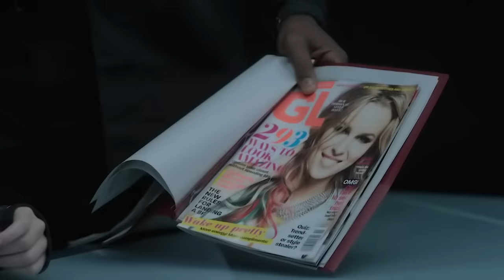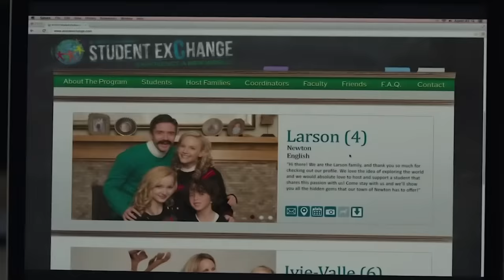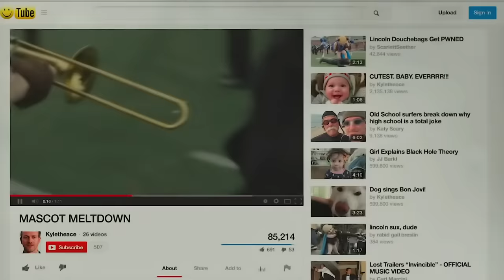Um Valentão Dá um Tapa em uma Novata, Mas Nem Imagina Que Ela É uma Agente Secreta Disfarçada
Megan é uma órfã que, ainda pequena, foi parar em uma agência do governo, onde foi criada como uma mercenária perfeita. Depois de crescer, a garota não quer lidar com isso e foge na esperança de começar uma vida diferente. Porém, a Megan não estava preparada para o fato de que também teria que se defender de seus colegas.

Título do filme: Escola de Espiões (2014)